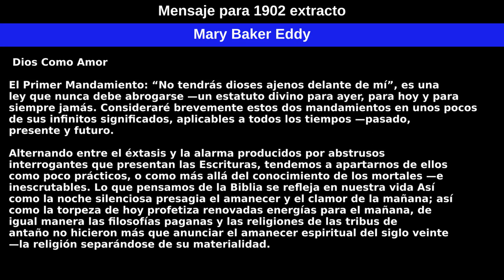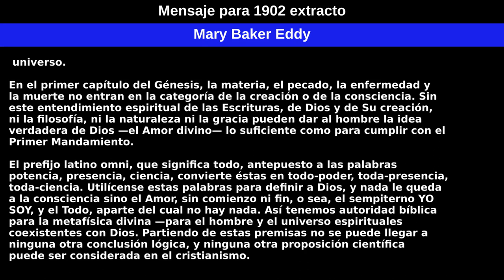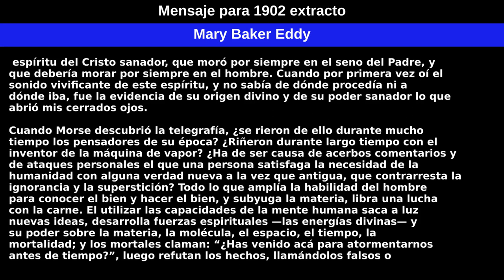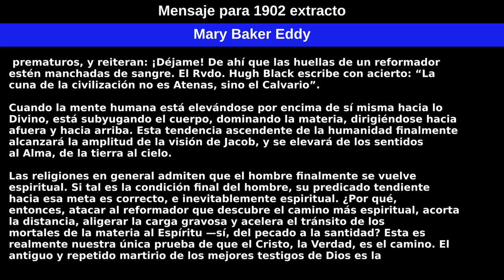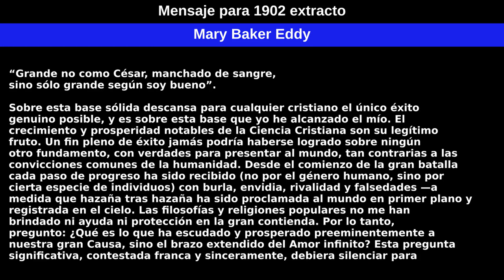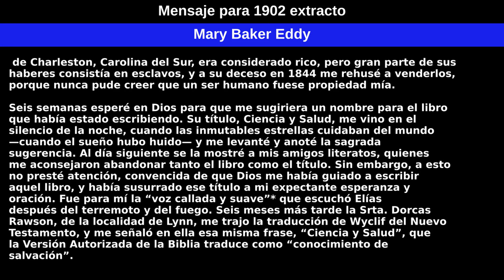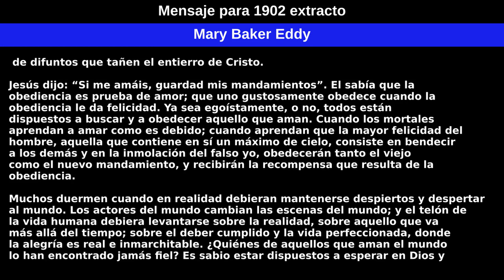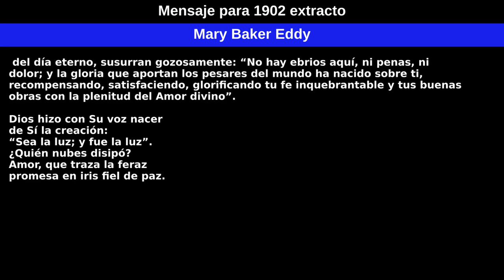Mensaje para 1902 extracto por Mary Baker Eddy